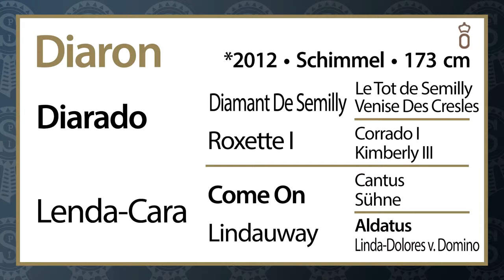Diaron (Diarado x Come On x Aldatus)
Diaron: Increíble campeón de Alemania 2017, Cuatro generaciones de sementales de la yeguada Schockemöhle:( Diarado - Vamos - Aldatus -Domino), esta es la fórmula de éxito para el campeón alemán de caballos de salto en cinco años 2017, Diaron tiene todo lo que necesita un jinete moderno: es rápido, flexible, talentoso y salta con modales ideales, una muy buena técnica. Con Patrick Stühlmeyer, ganó sin problemas la clase de su generación en Warendorf.

Su genealogía está repleto de ejemplares que han conseguido un alto rendimiento: su padre Diarado, campeón de la prueba de sementales, ganó la medalla de bronce en el campeonato alemán de los caballos de salto en cinco años y desde entonces ha tenido éxito hasta el nivel S de 3 estrellas.

Él es uno de los sementales de salto más demandados de los tiempos actuales de cría: 25 de sus descendientes, que aún son jóvenes, ya tienen éxito en el nivel S y 38 de sus hijos han obtenido la aprobación, Su madre LendaCara ha producido hasta ahora cinco caballos de competición exitosos, especialmente el gran caballo Campitello 2 (de Concetto Famos), que tuvo éxito con Alexander Hinz en las competiciones internacionales de Grand Prix (incluso en Donaueschingen, Frankfurt, Stuttgart, Opglabbeek / BEL) . la abuela materna Lindauway ha producido seis exitosos caballos de salto, siendo la mejor Miss Untouchable (de Chacco-Blue) que brilló en 2017 en el CHIO en Aachen con Leopold van Asten (NED) con varios rankings internacionales

Aldatus en la tercera generación tuvo éxito internacional en el deporte de salto de obstáculos. Christian Ahlmann lo llevó a la victoria, durante su tiempo en la cuadra de Schockemöhle, en los campeonatos de Alemania y Europa y con Jos Lansink, fue campeón de los Países Bajos.

Su bisabuela Linda-Dolores (por Domino) es hermana completa de la yegua internacionalmente exitosa Day Date, que ganó el "Goldene Peitsche" con Beat Mändli (SUI) en Nörten-Hardenberg y inda-Dolores produjo con Balou's Day Date / Candice King, así como con Molly Ashe (EE. UU.), Carlogero / Wilma Marklund (SWE), Pentágono 78 / Ludwig Sternberg, Roxette-Dolores / Jennifer Gray (CAN) y Tiger Lily / Jessica Springsteen ( EE.UU.) cinco caballos de salto de nivel S que tuvieron éxito a nivel internacional.

La línea de la madre se remonta a 1840 a través del hijo de Agram, Efendi, y con frecuencia produjo caballos de alto rendimiento a partir de cruces con sementales de Schockemöhle en todas las generaciones.